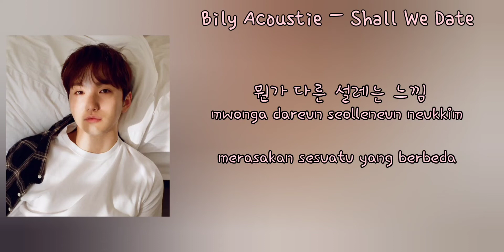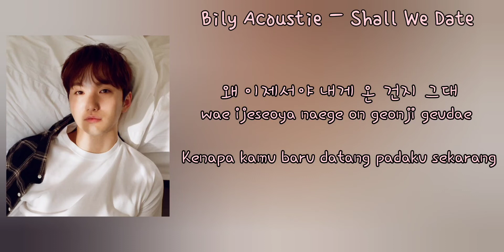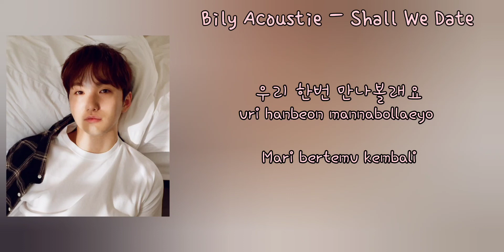Bily Acoustie – Shall We Date (우리 한번 만나볼래요) Secret Lovers OST Part 1 | INDOSUB